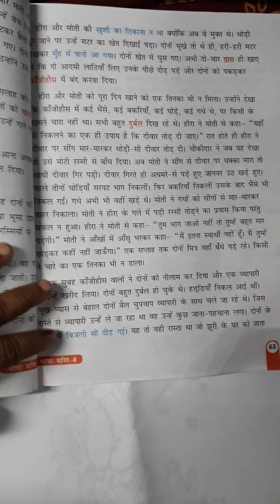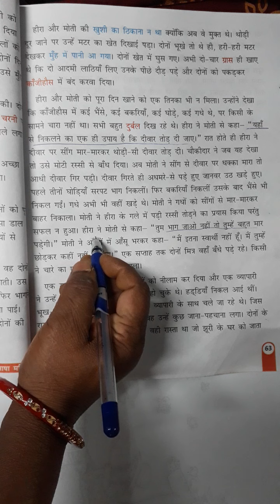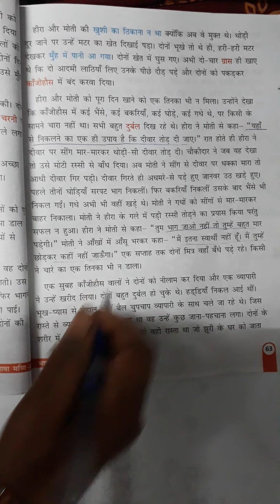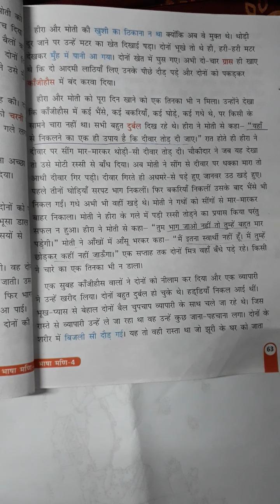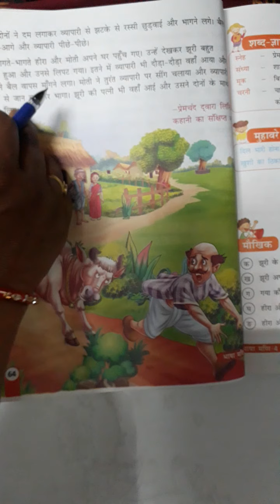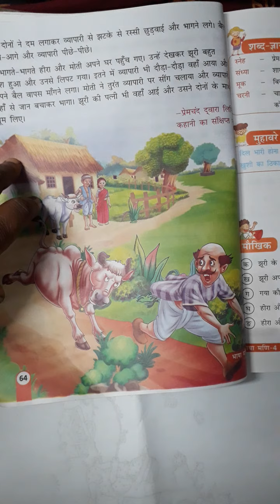कक्षा ४ विषय-हिंदी पाठ संख्या ८ दो बैलों की कथा पृष्ठ संख्या ६३,६४